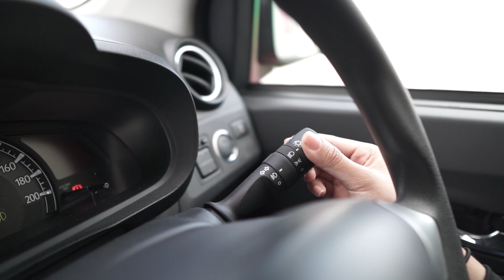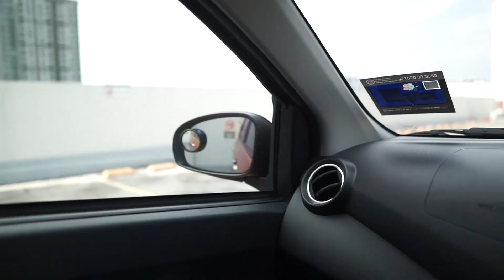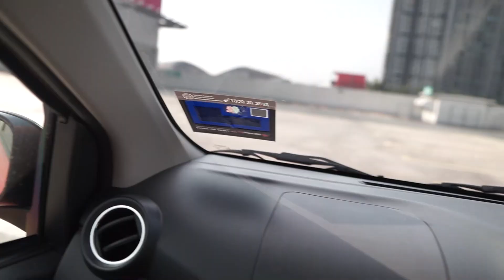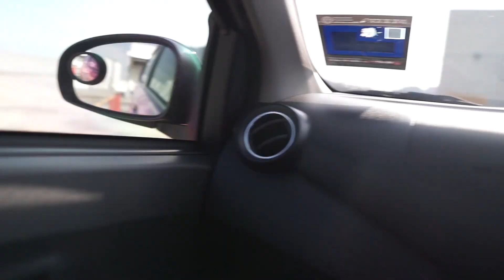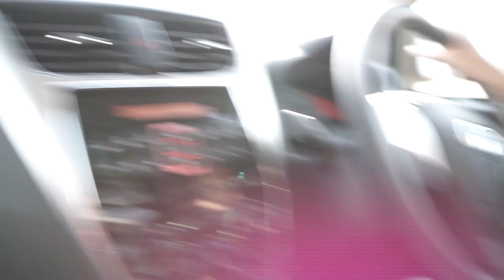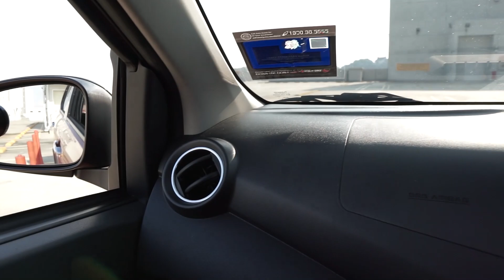VLOG: Ajar Drive Kereta | Habis Dia Langgar!!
First time ajar drive kereta. Tak tahu laa kenapa aku boleh biar dia drive sorang. Haha! Ni last laa kot. Takut kena langgar lagi xD